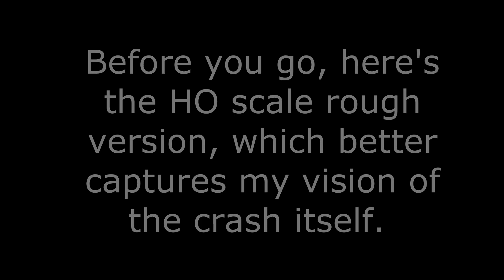Trouble on the Line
Based on an idea I've had for years.

Ever since Rocky was introduced, I've wanted to see an accident that requires ALL the breakdown cranes- Harvey, Rocky and the Original Breakdown Train- be brought to clear the mess.
When The Original Breakdown Train was reinstated into the series (and named Judy and Jerome) in The Adventure Begins, and The Missing Breakdown Train, this desire was rekindled.
I started brainstorming; Judy & Jerome are officially at Arlesburgh, and Rocky is officially at The Sodor Search Rescue Centre; they'd be most likely to be both needed if the accident was halfway between those two.
I figured out the Dairy is at such a spot.
My headcanon is that the crossover from "Old Reliable Edward" where Thomas gets in front of Gordon is in about the same place, to match up with the 10 minute headstart Gordon gives Thomas.
This is convenient, since Knapford bound trains have to be on the wrong road to get to the Dairy.
I figured that the accident would happen like this: One goods train would be out of control from Gordon's hill, and would crash into a train at the Dairy that crossing over the left line.
For deciding engines, I decided the two big engines that have least recently had accidents. Since I decided to keep Donald and Douglas, that made three engines. I figured Gordon's inexperience with goods trains is why he would lose control.

The HO stuff was actually made a year ago today; it was seeing it in my TimeHop app that pushed me to finally make this video.

But it took me most of today to make it; which is why I don't make videos like these on a regular basis anymore.
So, don't expect a Trainz video this elaborate any time soon.
And don't expect any more videos from me until April.

Models by WIldnorwester, Sodor Workshops, Sodor Island 3D.
Route is made by me.